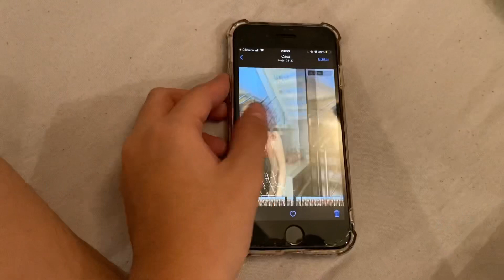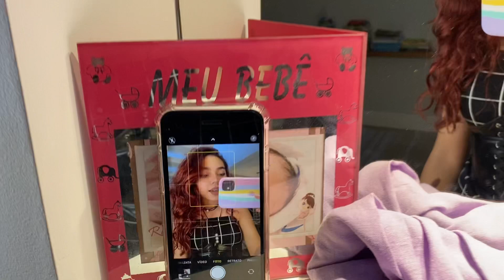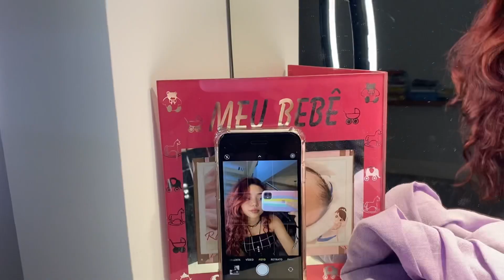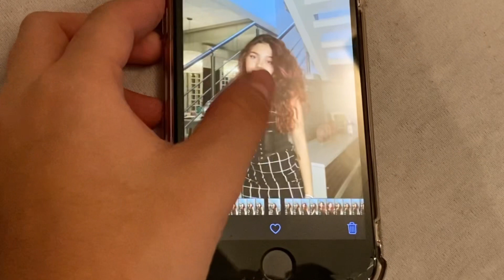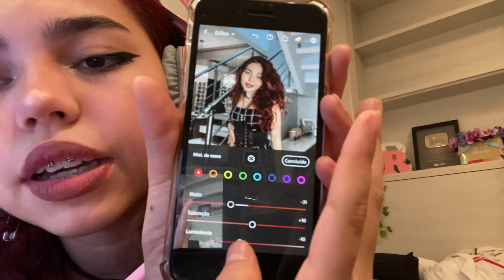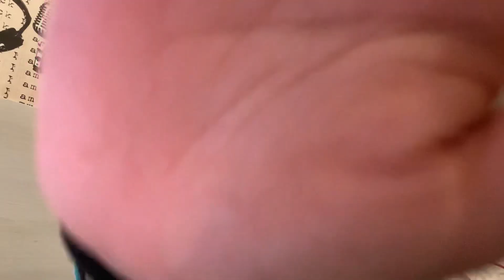ROTINA DE FOTOS | COMO PRODUZO MINHAS FOTOS PASSO A PASSO - ENTÃO ROBERTA FAMILY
Siga nosso novo canal:  @DailyFamiliaPorcides Seja membro deste canal e ganhe benefícios:
Neste vídeo eu mostro como eu faço para minhas fotos ficarem bem tumblr, e também ensino vocês e mostro o app que eu utilizo para isso.

também pesquisam neste vídeo:
então roberta, entao roberta, então roberta?, entao roberta?, emtao roberta?, emtao roberta, emtão roberta, rotina de fotos, como produzo minhas fotos, como produzo minhas fotos passo a passo, rotina de fotos | como produzo minhas fotos passo a passo . Se você deseja saber mais sobre criação de conteúdo em vídeo, aprender sobre marketing digital, e acredita que uma mentoria é melhor para você, conheça a mentoria AMP, que foi criada exatamente para você que cria conteúdo em vídeo e deseja aumentar seu alcance e ampliar seu impacto no digital: